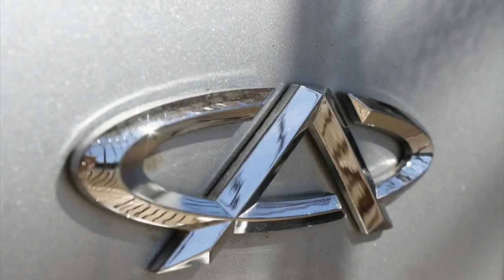Chery Tiggo: teste de longa duração (opinião do dono)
Descubra consumo, gasto com manutenção, seguro e todo os detalhes desse carro após 20 mil km de uso intenso. Já foi Uber, fez mudança e foi carro de aluguel.